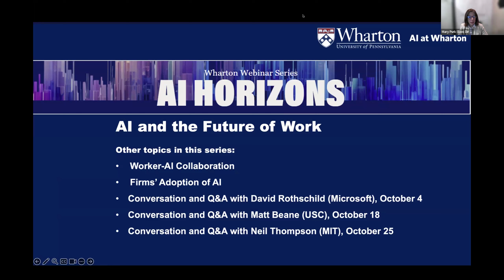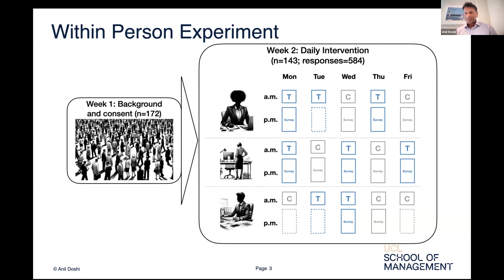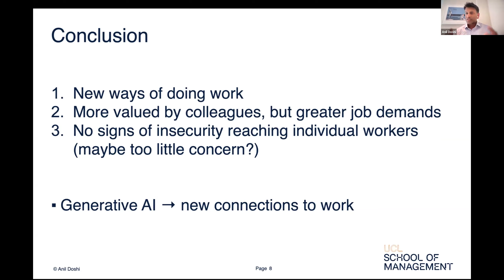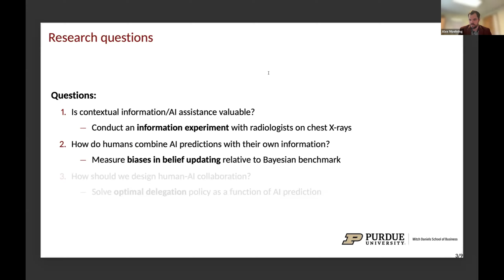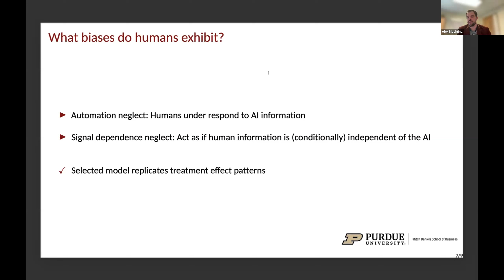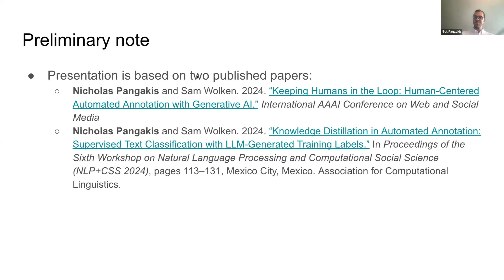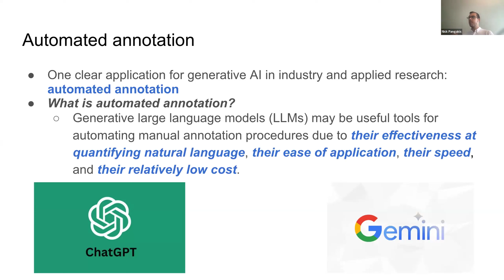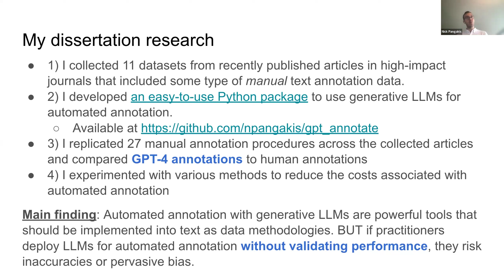How Can Employees Leverage Artificial Intelligence?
In this installment of AI at Wharton's AI Horizons series, three leading academics Anil Doshi, Alex Moehring, and Nick Pangakis, join Mary Purk, Executive Director of AI at Wharton, for a well-researched conversation on collaboration between workers and AI.